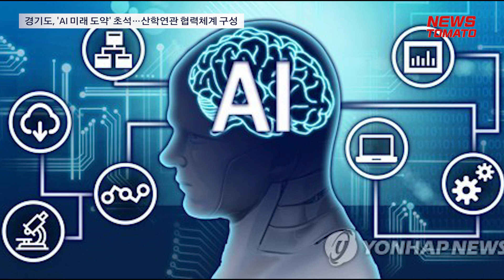경기도, 'AI 미래 도약' 초석…산학연관 협력체계 구성 [말하는 기자들_사회_0504]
경기도가 AI 시대의 빠른 변화에 선제적으로 대응하기 위해 '경기도 AI 산학연관 협의체'를 출범합니다.

오는 6월 공식 출범할 예정인 산학연관협의체는 기업과 대학, 연구소가 함께 협력해 기술교류와 새로운 비즈니스 창출을 이어갈 계획입니다.

이와 함께 곧 경기도가 조성할 예정인 미래산업펀드의 투자 대상 발굴과 투자심사 지원 등의 역할도 병행합니다.

협의체는 인공지능, 데이터 전문전략 양성에 나섬과 동시에 도민들이 안전하게 인공지능을 활용할 수 있도록 AI 윤리 지침을 제정할 방침입니다.

협의체와 함께 경기도는 인공지능 혁신 허브 구축에 대한 필요성을 절감해, 이에 대한 계획도 세우고 있습니다.

경기도는 챗GPT 시대를 맞아 인공지능 기술을 활용한 정책과 산업 육성에 박차를 가할 전망입니다.

뉴스토마토 박한솔입니다.
뉴스토마토 말하는기자들 경기도'AI미래도약'

● 제작진
- 기획: 이은재, 오승주
- 구성 취재: 박한솔

감사합니다.